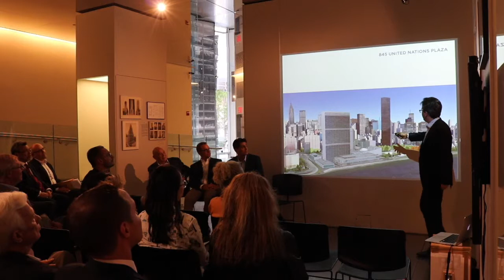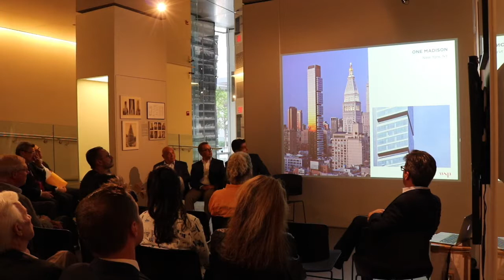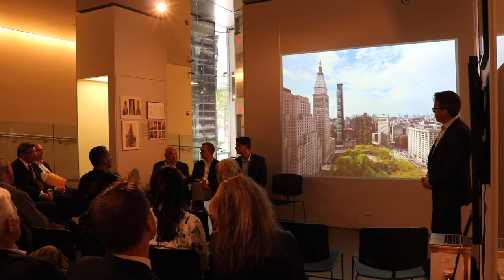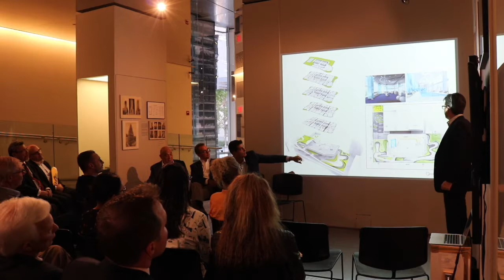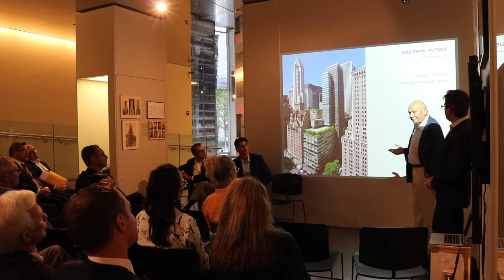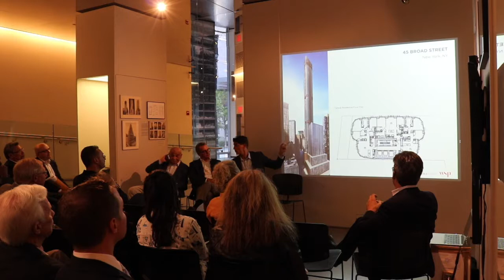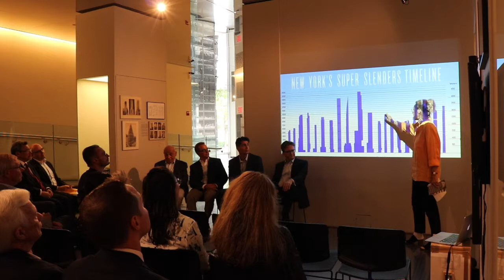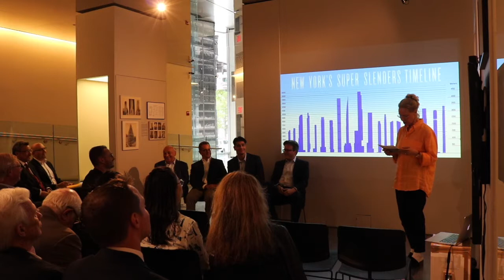AIRSPACE: Building Better with Cantilevers and Bridges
Join a multidisciplinary expert panel in a thought provoking conversation about how today’s tall buildings consider every potential dimension a city site offers. Like a 3-D chess match, site assembly by creative development teams offer complex, value-enhancing strategies in dense urban settings.

This panel is presented in conjunction with the museum’s Skyline exhibit, which organizes New York’s nearly 150 years of skyline development, and looks at how building’s characteristic forms are often shaped by economic, technological and regulatory factors.

Join the speakers for another program in the Museum's continuing series of Skyscraper Seminars, exploring subjects of theory and practice for design professionals.

A conversation with:
Eugene Flotteron, AIA, Principal, CetraRuddy Architecture
Paul J. Proulx, Partner, Carter Ledyard & Milburn LLP
John Pierce, Senior VP, Design & Construction, Rockefeller Group
Silvian Marcus, PE, Director of Building Structures, WSP